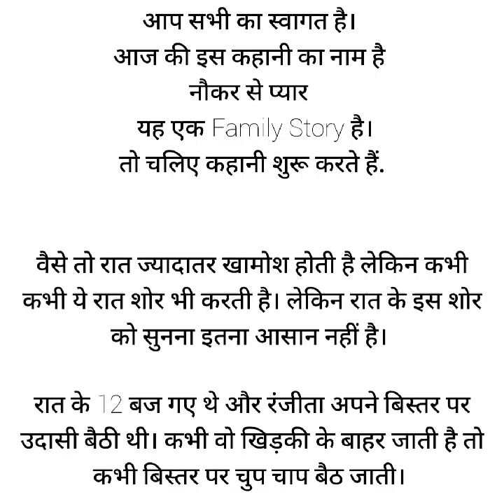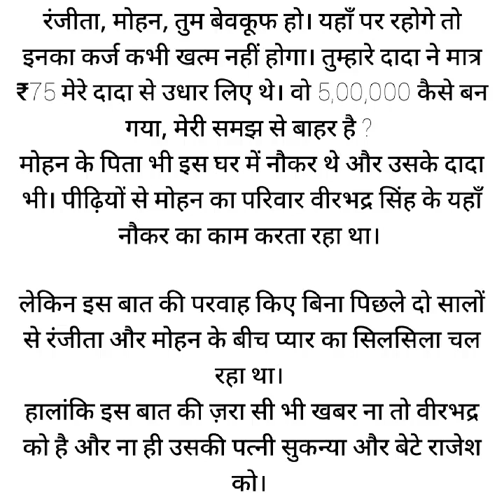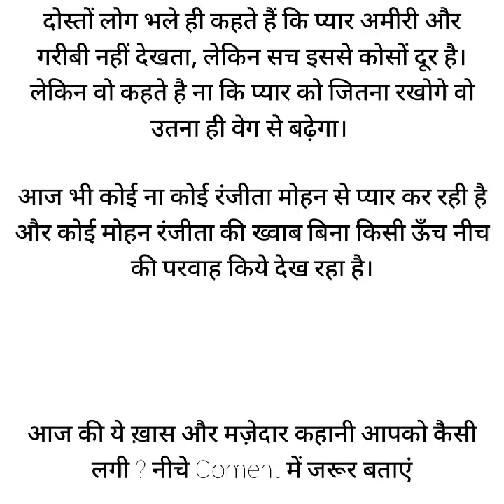नौकर से प्यार | Naukar Se Pyar | Family Story | Moral Stories